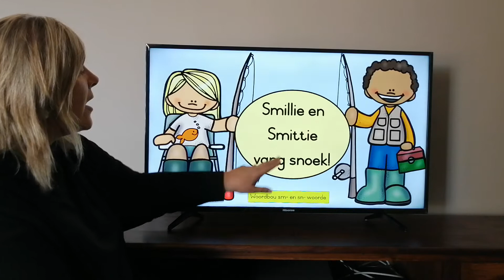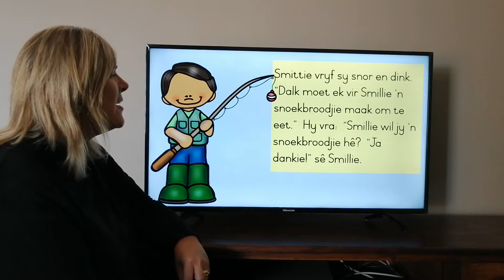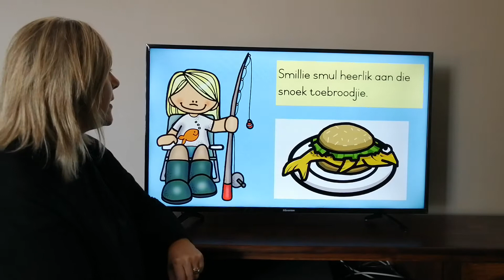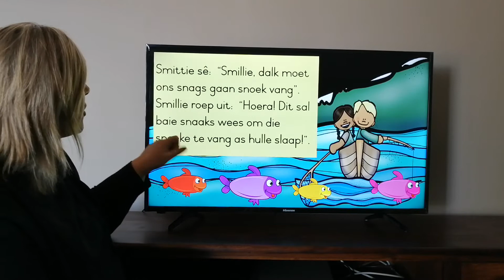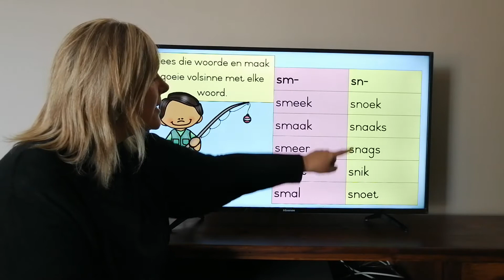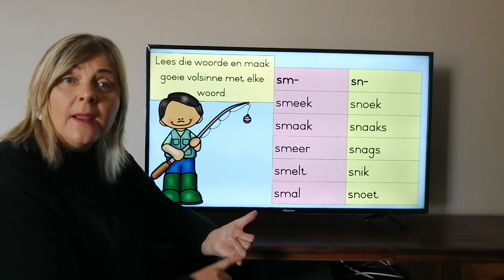Smillie en Smittie vang snoek - Woordbou sm- en sn-